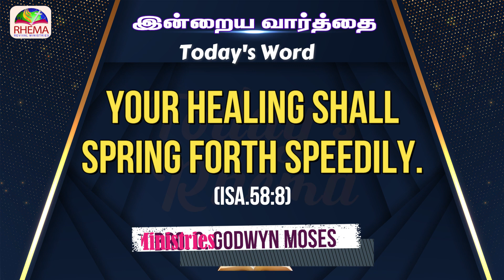Today's Rhema :: இன்றைய வார்த்தை :: 01st AUGUST 2023 :: BRO.GODWIN MOSES